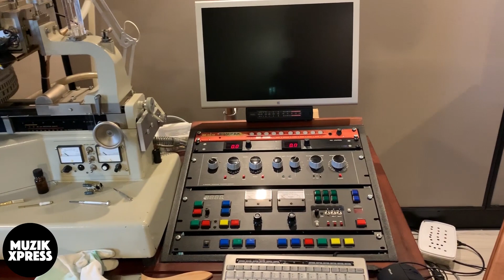The story behind "Access" with DJ Misjah & DJ Tim | Muzikxpress 095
In 1995 Dutch DJ / producers duo Tim Hoogesteger and Mischa van der Heiden released an EP with a few tracks on Mischa's label X-Trax. One of the tracks on the EP was the acid / techno track "Access". And that one became a massive hit in the clubs, plus in March 1996, it even made it to the #16 position in the UK Singles Chart!

During the years "Access" got re-released plenty of times, also with new remixes. A few of the names that remixed "Access" are Red Jerry, Secret Cinema, John Askew, Thomas Schumacher and Steve Stoll amongst others.

Because of the 25th anniversary of “Access” I sat down with the guys, in Mischa's beautiful mastering studio, to ask them about the story behind this classic.